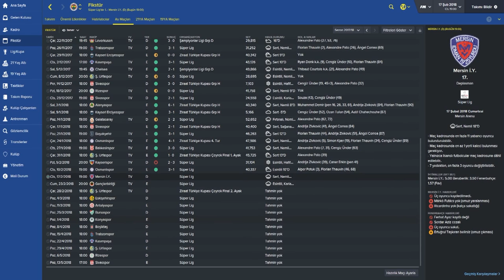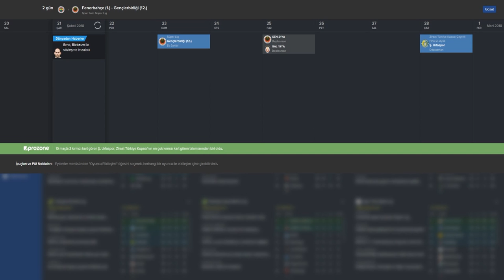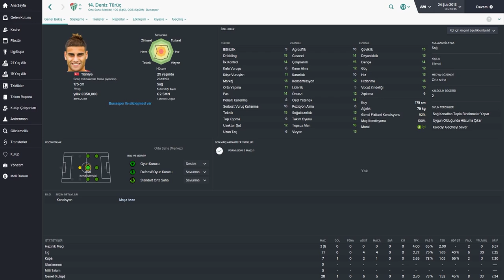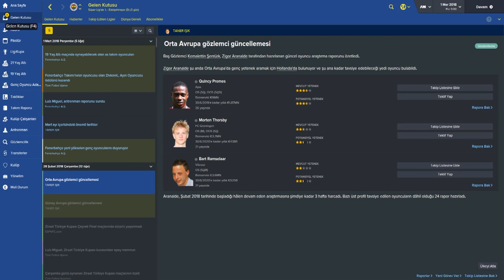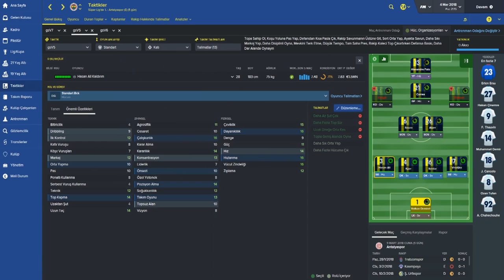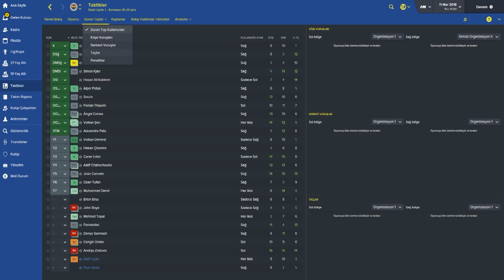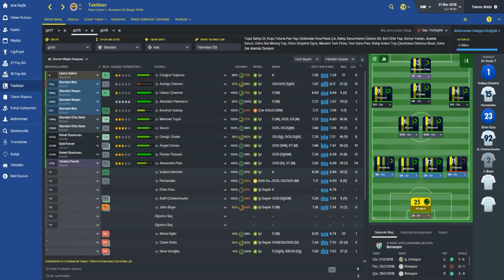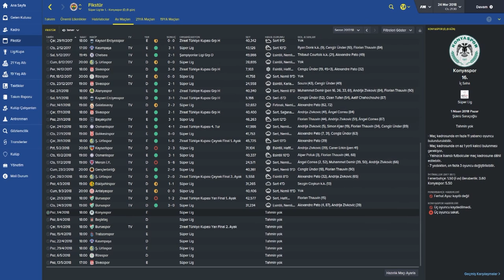FENERBAHÇE 3.SEZON 6.BÖLÜM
FM 2016 FENERBAHÇE KARİYER BÖLÜM 21